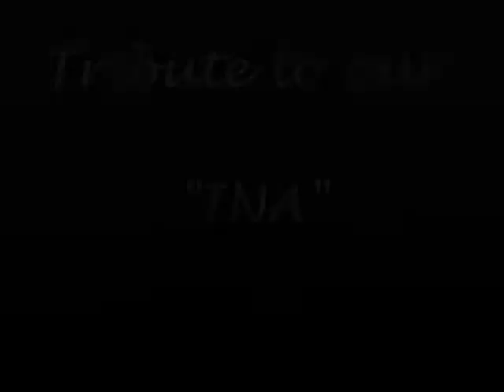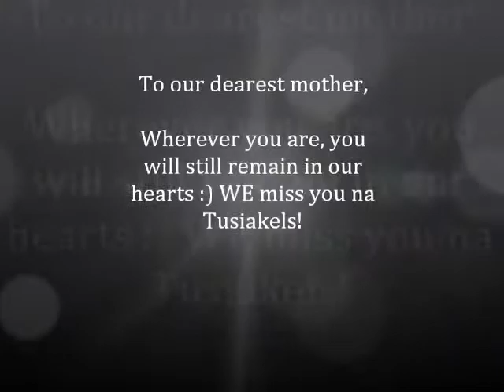Tribute to Ina